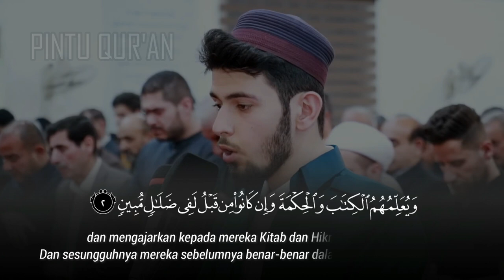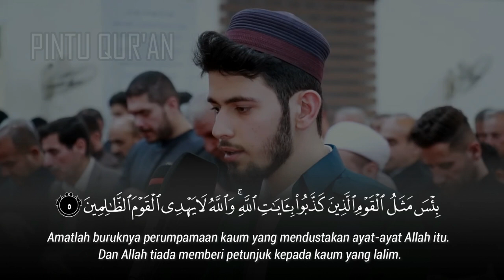Karunia Allah Diberikan Kepada Siapa Yang Dikehendakinya | أنس آوات الكاسكاني